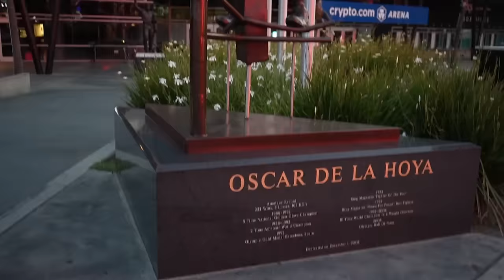Darcy Aguayo | Parent Guilt, Friendship Filters, and Soulmates | EP.131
Big shout out to one of the best restaurants in San Diego,CA, our host for this episode Barbusa .
Located : 1917 India St, San Diego, CA

In this thought-provoking podcast, we dive  into the complex world of parenthood, friendship dynamics, and the hidden messages behind our drink choices. We explore the universal experience of parent guilt, shedding light on the emotional struggles and expectations that come with raising children. We also navigate the intricate web of friendships, discussing how to distinguish genuine connections from superficial ones. And, to add a fun twist, we decode what your choice of beverage might reveal about your personality and preferences. Tune in for insightful discussions, personal anecdotes, and a touch of humor as we navigate the intricate balance of life's complexities.